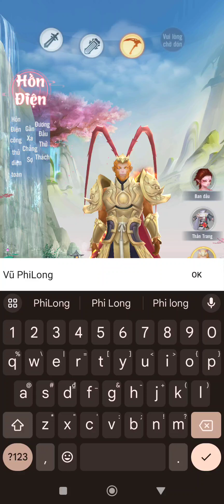[ New Game ] Cùng Ta Luyện Khí Mười Vạn Năm Gameplay - Android APK iOS Game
Train with me for 100,000 years
Masterpiece of Tu Tien - Tap to Tap
The ultimate vertical-screen Idle Cultivation Game with an extremely interesting storyline, recreating the perfect and unique world of cultivating immortality. New activities will surprise you, the installer is surprisingly light, and the graphics are surprisingly sharp.
Login for 7 Days to Receive 7 Extreme Virtualizations. Online 5 minutes to receive Clothing - Hai Than. Pass the level to receive VIP 15 along with many special activities:

1. Chaos Sect - Van Kiem Pavilion, Soul Palace, Thien Am Temple
- First appearance of a vertical screen role-playing idle game with a realistic storyline. Transform into a Refining Master to explore the perfect world of cultivating immortals and join the Sect to fight with your brothers.

2. More than 800 standard virtualizations:
- Spring, Summer, Fall, Winter - four seasons converge in this fairy tale game. The number of virtualizations is up to 800+, players can receive original standard skins such as Y Phuc-Hai Than, Y Phuc-Tieu Vu, Y Phuc-Tieu Viem or My Do Toa Companions along with many others. many other unique costumes.

3. Lifetime benefits received by Kim Nguyen Bao
- Every day when logging in, players have the opportunity to receive Kim Nguyen Bao, which can be used to own many valuable items, level-up items, increased combat power...
- Log in on the first day to receive VIP 15 immediately
- Not only that, by logging in for 7 consecutive days, players can receive 7 virtualizations for free, helping their combat power increase by 11 million.

4. Qi Training in Seclusion - Touching the Immortals
- Seclude yourself to practice energy, break through the meridians to increase your cultivation along with many extremely attractive step-by-step reincarnation tasks. - Break through the realm to become the Supreme Being in the world.

5. Non-stop Inter Server activity
- Plug in BOSS 24/7 with a massive BOSS system: world BOSS, free BOSS, win inter-server BOSS,... receive 16-level top red equipment, SSR skins.
- A series of PvE and PvP activities, stimulating players to the extreme.

6. Hands-free Qi Training - One touch becomes a fairy
- Vertical screen hands-free MMO game with automation mechanism to help you participate in a series of continuous missions without tiring
- Hunt BOSS all day without getting tired with the mechanism of automatically completing missions, players don't need to look at the screen 24/24 but still have many great equipment.
» One touch to become an immortal, one touch to become a god at 100,000 Years of Qi Training with Me.

Size: 386MB
Language: Vietnam

Gift code Cùng Ta Luyện Khí Mười Vạn Năm

How to redeem code Cùng Ta Luyện Khí Mười Vạn Năm